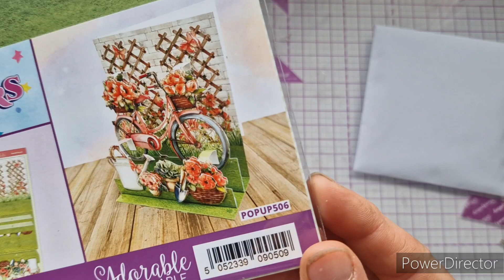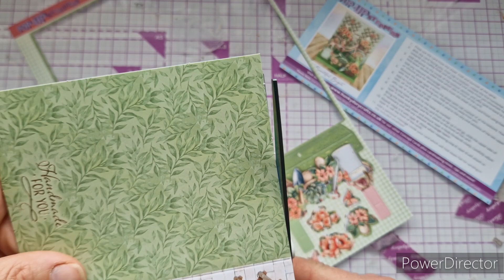Let's make a Hunkydory Stepper kit | Pop up Stepper card - Beautiful Bicycle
Hello everyone,

Today we are making a pop up Stepper kit I recieved in a goodie bag from Hunkydory recently.

I have linked Hunkydory below and also my goodie bag video.

xoxo

Hunkydory

Goodie bag video